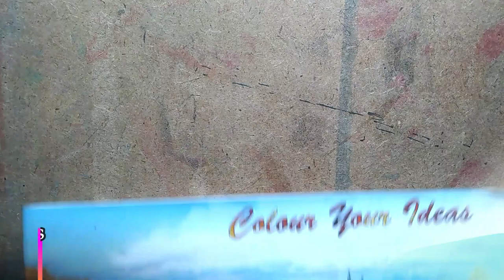How I've Drawn Phineas || Step by Step || Phineas and Ferb Cartoon || #19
THANKS,FOR WATCHING...

And also Comment Me.

I am Improving my Painting from YouTube Videos.

My Inspiration Channels: Sourav joshi Arts, Vexx, Jazza, ZHC, MARCO, Gawx Art etc.

MY TOOLS: Pilot Hi-tecpoint 0.5, Luxor Marker, Colour Pens, Skin Watercolour and also Pencils,Eraser,Art Paper and Board LoL.

Background Musics - 1.Electronic Persephone Retro Funky.
      2.Mexicana En Lele - Le Gang.